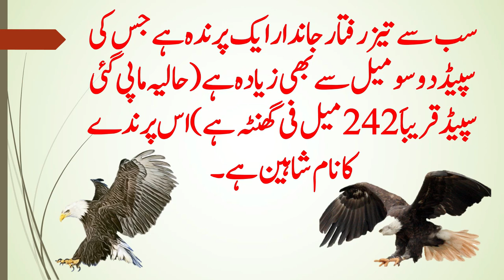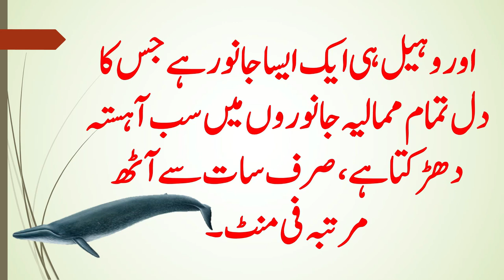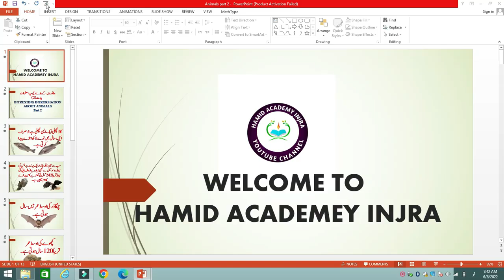Interesting Information About Animals Part II | Interesting Facts about Animals | HAMID ACADEMEY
This is the second video of Interesting facts of animals video series , In this video you will know the more facts about animals.
Here i teach you 9th ,10th , 11th, 12th sciene subjects of all these classes .
You learn a lot on this channel in a very simple .easy and smart way.